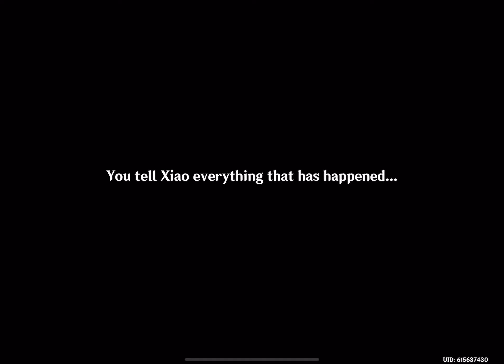Genshin Impact: The Quest for a Cure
The second part of Baizhu's Story Quest Lagenaria Chapter: Act I - The Heart of Healing.